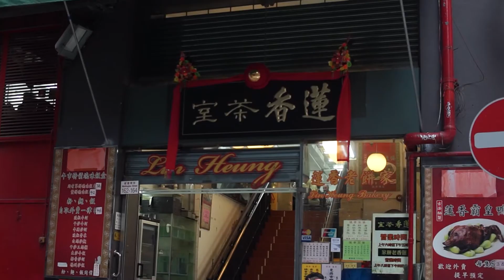Hong Kong 2019 - Day 2 | Lin Heung Lau & Tai O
Day 2 of my family's HK/Japan trip back in 2019 :] Enjoy!